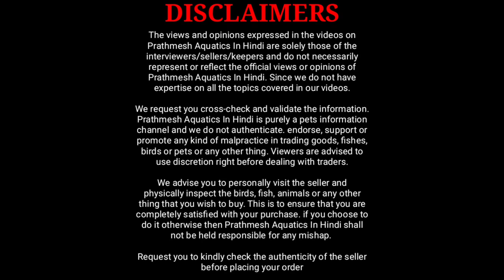New Rare Exotic And Monster Fish Stock At The Peixe House Store | Exotic and Monster Fish Prices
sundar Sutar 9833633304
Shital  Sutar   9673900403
Agarwal lifestyle, Global city, Virar (west)

In this video I am going to share with you new rare exotic and monster aquarium fish stock of the peixe house nature and aquarium gallery

00:00 to 01:21 Video introduction
01:22 Conversation with owner
03:59 Zebra clown knife
04:34 Mono sebae angelfish
05:06 North thai tiger fish
05:56 Albino arowana
06:37 RTG arowana
07:04 Discus fish
08:31 Tiger shovelnose catfish and Driftwood catfish
08:58 Albino heckelii, Surinamise geophagas, Red head tapajos
09:33 Hujeta Gar
09:55 Zig zag eel
10:21 Senegal fish
11:18 Super red f5 arowana
12:04 Laporinus macultus
13:30 Giant gourami
14:17 Cichlid Fish
15:10 Flowerhorn fish
17:04 Marble viaga